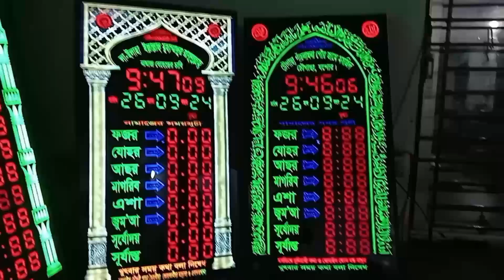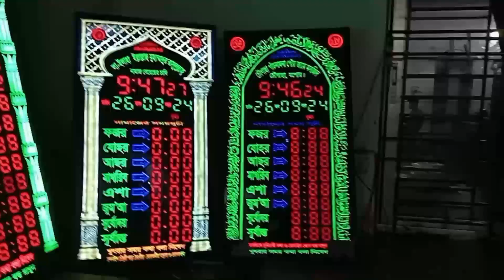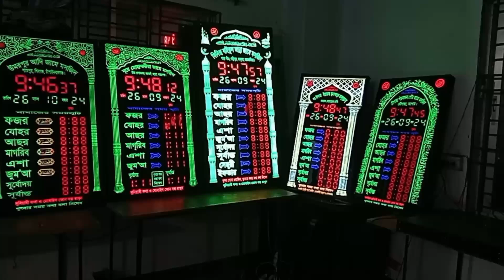ডিজিটাল মসজিদে নামাজের সময়সূচী পাইকারি এবং খুচরা রেটে বিক্রি করা হয়